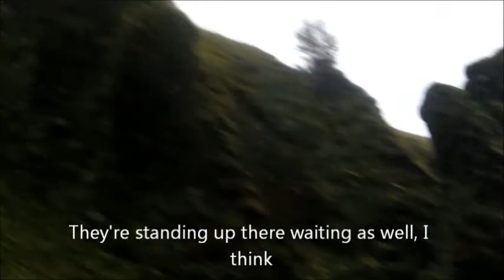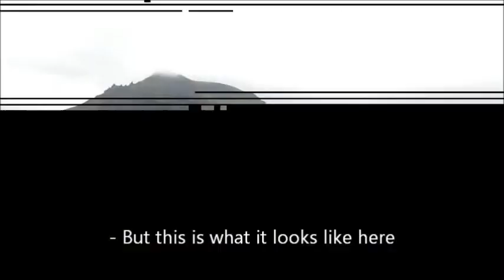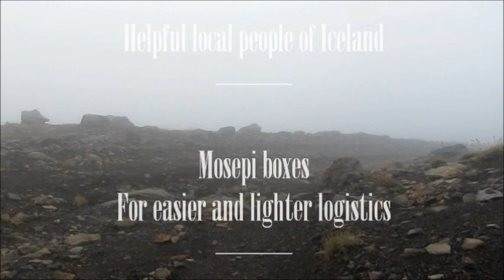Plein air adventure in Iceland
A 10 day-trip to Iceland, for some plein air painting (and vacation).
Visiting the beautiful landscapes and nature Iceland has. Unfortunately now being exploited quite alot by tourism.

It was incredible nonetheless to experience this beautiful volcanic island, and learning about Icelandic history and legend.
Especially amazing, away from the most touristy bits.